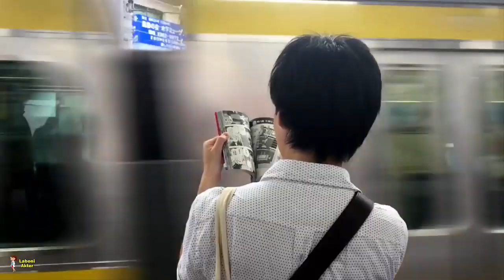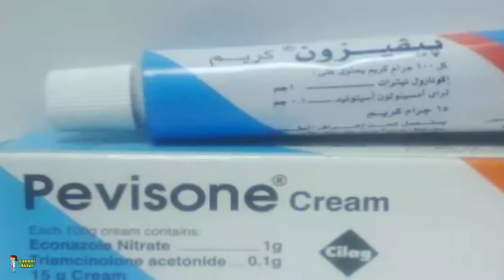চুলকানি দূর করার ৫ টি কার্যকরী ঘরোয়া উপায়।। ১০০% কার্যকরী !!! Laboni Akter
ভিডিওটি ভালো লাগলে লাইক ও শেয়ার করবেন, ধন্যবাদ ।